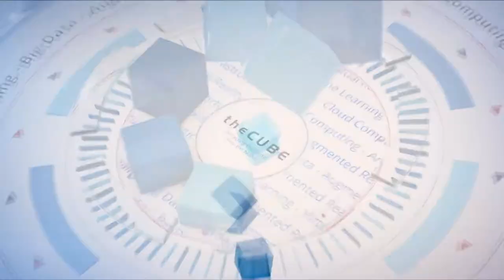Jason Brown, Dell EMC | VMworld 2017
Jason Brown,  Dell EMC sits down with Stu Miniman & Lisa Martin at VMworld 2017 in Las Vegas, NV.

ScaleIO offers a pathway to hyper convergence

Hyperconverged infrastructure, or HCI — with its commodity hardware packaged with software-defined storage — departs radically from traditional siloed data center architectures. Vendors banging on about how revolutionary and disruptive HCI is may not realize that that is precisely the problem for some holdouts.

“When you introduce HCI to a large enterprise, you’re changing the architecture of the data center [and] also the IT [information technology] operating environment. That’s scary for a lot of people who have spent millions of dollars having a server team, a network team and a storage team,” said Jason Brown (pictured), consultant, product marketing, ScaleIO, at Dell EMC.

Brown spoke with Stu Miniman (@stu) and Lisa Martin (@LisaDaliMartin), co-hosts of theCUBE, SiliconANGLE Media’s mobile livestreaming studio, during the recent VMworld conference in Las Vegas. (* Disclosure below.)

One step forward, two steps back
The obstacles to immediate HCI adoption do not mean that large enterprises must remain forever stuck with their data centers of five to ten years ago. There are inroads to HCI and software-defined data centers they can tread at their own careful pace, according to Brown. In order to choose wisely, customers need to understand the differences among these products and how they help or hinder their business objectives. For instance, two such solutions in the Dell technologies portfolio are VMware Inc.’s vSAN and Dell EMC’s ScaleIO — both software-defined storage solutions.

While vSAN is quite popular, its scalability is rather limited compared to that of ScaleIO, Brown explained. ScaleIO allows customers to start small with, say, three or four storage nodes and pay as they scale. It also allows them to preserve their current IT model.

“On the flip side, you can also do a more modern architecture with hyperconverged as well,” Brown said.

ScaleIO is suited to service providers ready to go all in with hyperconverged out-of-the-gate. “But enterprises usually start more traditional and then move to hyperconverged. And Scale IO provides that pathway to get there,” Brown concluded.

Watch the complete video theCUBE’s coverage of VMworld 2017  (* Disclosure: TheCUBE is a paid media partner for VMworld 2017. Neither VMware Inc. nor Dell EMC have editorial control over content on theCUBE or SiliconANGLE.)